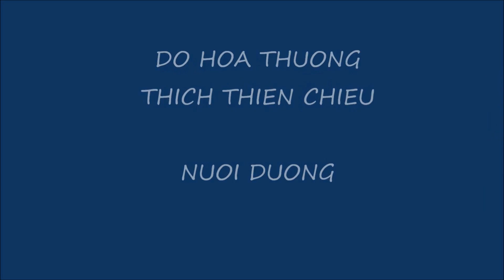Di Tham Tre Mo Coi Bi Cha Me Bo Di Tai Chua Ky Quang II-Go Vap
Ve Viet Nam ky nay,dau Xuan Binh Than 2016.Toi da ghi lai mot so hinh anh trong buoi tham tre mo coi do cha-me bo di truoccong,hoac san chua Ky Quang II,tai Quan Go VapTPHCMVN ngay 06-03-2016 Vi day la nhung canh tuong qua xuc dong cua nhung tre mo coi do cha me vut bo di,damg thuong tam.Voi chiec may anh cam tay binh thuong,hinh anh khong duoc ro lam.Tuy nhien toi cung co gang ghi lai nhung hinh anh nay de "chia xe" den cac ban huu gan xa .